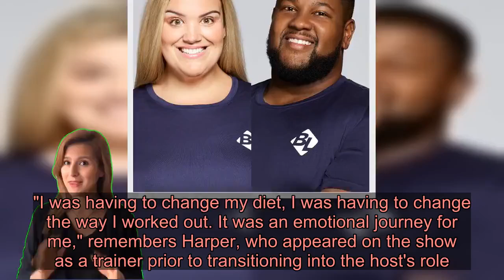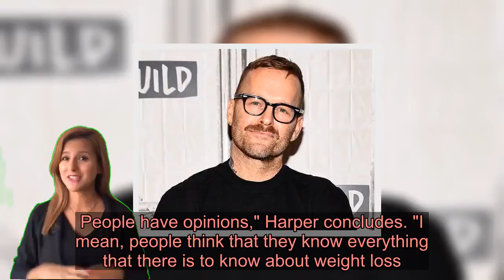Bob Harper Previews Heartfelt New The Biggest Loser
Having suffered a heart attack almost three years ago, which he now refers to as a "life-changing event," the longtime Biggest Loser personality says he learned to relate to contestants' experiences during recovery. "I was having to change my diet, I was having to change the way I worked out. It was an emotional journey for me," remembers Harper, who appeared on the show as a trainer prior to transitioning into the host's role.  "It was everything that I've ever gone through with one of my contestants and I was experiencing it," he continues. "So, I really wanted to bring that onto the reboot of Biggest Loser this season, and that's what we were able to do."  The show's former iteration had been subject to some controversy, with criticisms of its weight loss techniques and brand messaging cropping up periodically over the course of 17 seasons. When asked if he has any concerns about the reboot eliciting similar critiques from viewers, Harper says "absolutely not." But he does believe The Biggest Loser is inherently susceptible to public debate due to its subject matter.  "I will say this. When you are dealing with weight loss in any way, shape or form, it's always going to be controversial. People have opinions," Harper concludes. "I mean, people think that they know everything that there is to know about weight loss. And this business that I've been in for many, many years is constantly changing, constantly evolving. So, you know…I think this season is going to be so good."  Watch The Biggest Loser premiere next Tuesday, Jan. 28, on USA Network.